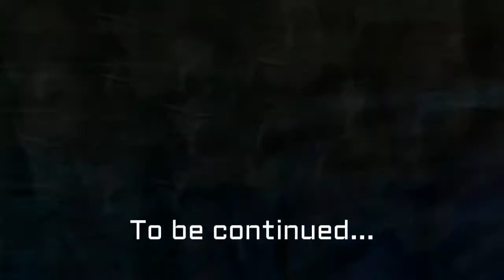Bad Carpool Karaoke Vol. 2 (Sneak Peek- Divas)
A sneak peek at my newest video coming next week!